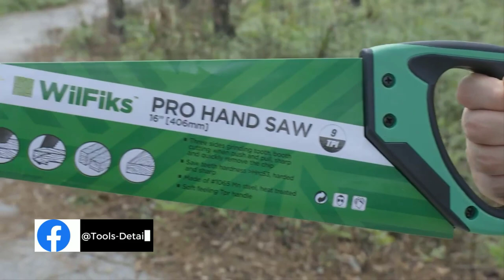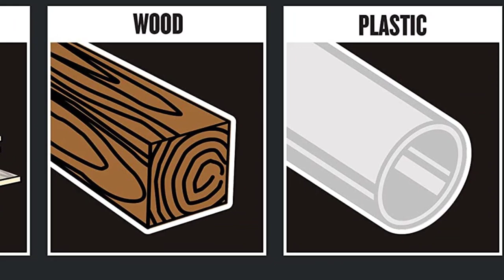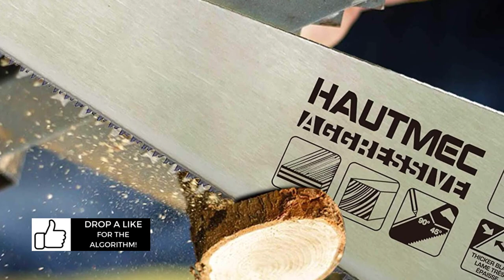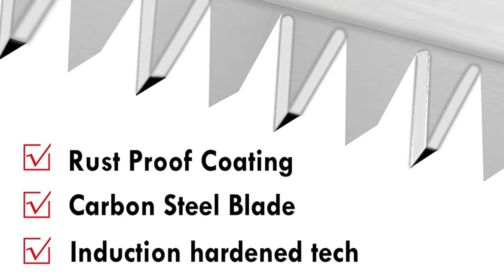Best Hand Saw (Top 5 Picks)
A hand saw is the most efficient tool to use in its place. Whether you are a professional tradesman or a DIY home renovation enthusiast, you need a sharp and also sturdy hand saw.

Video Chapter 🕖
0.00 - Intro
0.43 - WilFiks 15-Inch Pro Hand Saw
1.28 - CRAFTSMAN Hand Saw, CMHT20880
2.19 - IRWIN Hand Saw, Coarse Cut, ProTouch Handle
3.03 - STANLEY FATMAX Hand Saw
3.46 - HAUTMEC 14 Inch Universal Hand Saw
4.38 - Outro